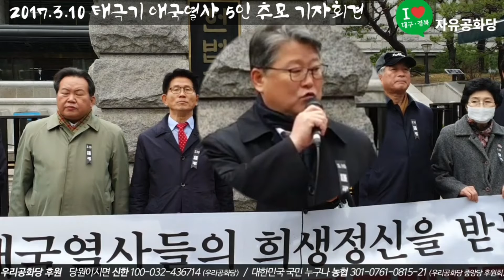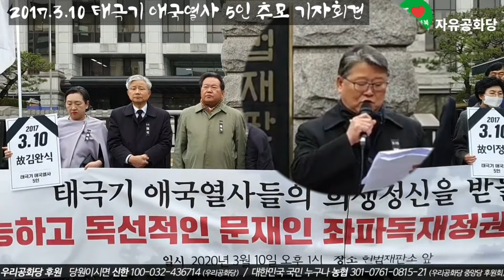2017 헌재앞 탄핵무효,태극기 애국열사 추모 자유공화당 기자회견 (조원진 공동대표 )